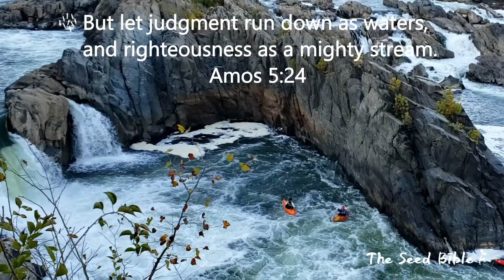Psalm 46 - Be still, and know that I am God | KJV Holy Bible | Audio Bible | The Seed Bible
Share our videos, the powerful word of God, with your many loved ones as well. May the grace of the Lord Jesus Christ be with you all.
Stay blessed! :)

Being born again, not of corruptible seed, but of incorruptible, by the word of God, which liveth and abideth for ever. - 1 Peter 1:23

It is the spirit that quickeneth; the flesh profiteth nothing: the words that I speak unto you, they are spirit, and they are life. - John 6:63

Note: All content, including pictures/video clips, contained in this video were filmed, designed, and edited by TheSeedBible.
Filming Date: Oct 2020